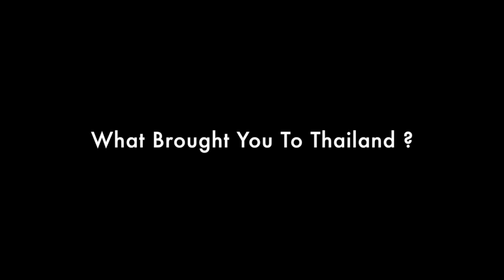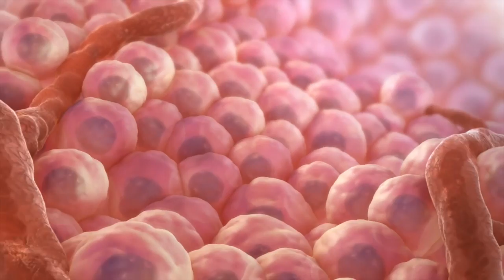Effective use of Stem Cells for Heart Disease, Atherosclerosis CAD, PAD & CHF in 2024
Stem cell therapy for ischemic heart disease and heart failure offer a safe new alternative to heart surgery using cardiomyocyte cell regeneration as a therapeutic strategies repair and reverse coronary heart disease & congestive heart failure.

The human heart is vital to life and each day pumps about 2,100 gallons of oxygen-rich blood through our bodies. If the heart gets damaged and is not able to pump blood properly, the patient gets  diagnosed with heart disease or congestive heart failure. Heart disease is a progressive and persistent condition that worsens and can lead to death. When a myocardial infarction (heart attack) or coronary artery disease damages the normal function of the heart, the patient normally requires invasive surgery to try to correct.

Before stem cell Treatments were available, heart failure & cardiovascular diseases required stents to bypass the blockage. cardiopoietic stem cells have made the treatment much safer by using enhanced mesenchymal cells to provide an anti-inflammatory effects, reduce the size of the scar tissue and, prevent further cell death (apoptosis) and grow new blood vessels in and around the heart in a process known as angiogenesis.
Heart Conditions treatable with stem cells in 2024 include:
 • Acute Myocardial Infarction
 • Ischemic Cardiomyopathy
 • Ischemic Cardiac Insufficiency
 • Ischemic Dilated Cardiomyopathy
 • Angina Pectoris Refractory
 • PAD (Peripheral Artery Disease)
 • CAD (Coronary Artery Disease)
 • Stem Cell Therapy for Angina
 • Myocarditis (inflammation of heart muscle)
 • Heart valve issues
 • Non-Ischemic Dilated Cardiomyopathy
 • Stem Cell therapy for Heart Attacks

Heart failure does not mean the heart stopped working. Cardiac arrest (complete stoppage of heart) is a completely different diagnosis from heart failure. The diagnosis, symptoms and treatment of CHF,PAD and CAD using stem cells will vary case by case based on the patient-specific needs and medical history.
Stem Cell transplants for heart failure and heart disease is not appropriate for all patients.